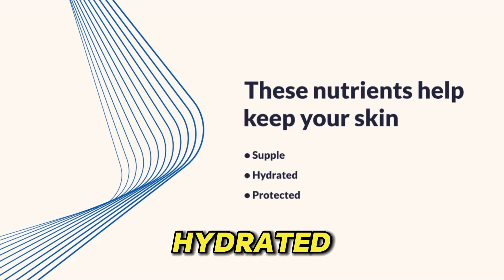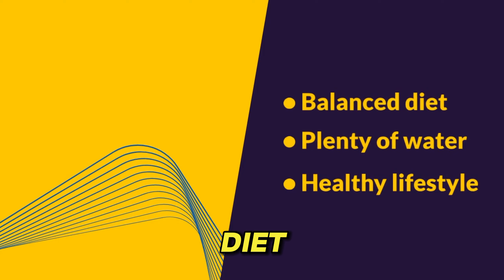TOP 9 Anti-Aging Fruits You MUST EAT to Stay Youthful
Discover the top 9 anti-aging fruits that are essential for maintaining a youthful appearance and overall health. These fruits are packed with vitamins, antioxidants, and nutrients that help combat the signs of aging, such as wrinkles, fine lines, and dull skin. Learn about the benefits of including these fruits in your diet and how they can contribute to a more youthful and radiant complexion.

best anti aging foods
anti aging foods for skin
anti aging